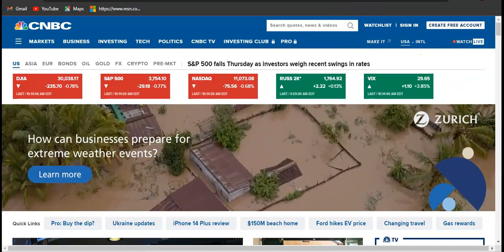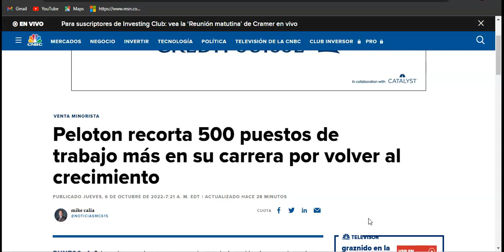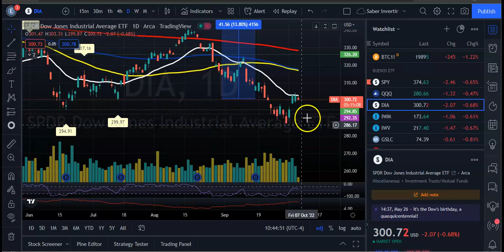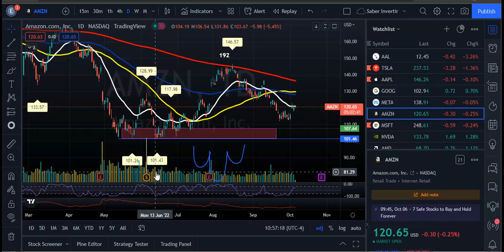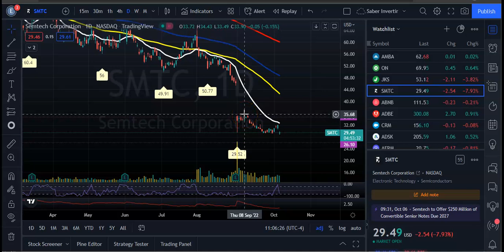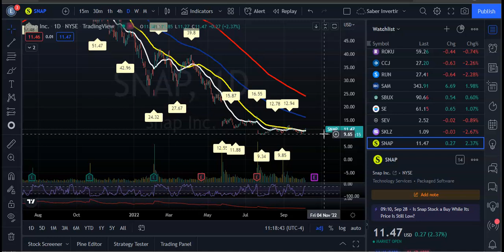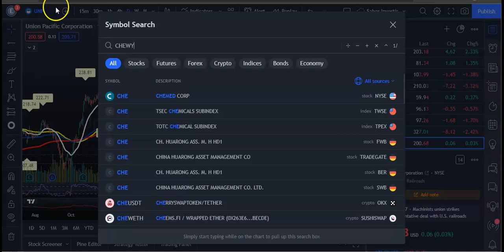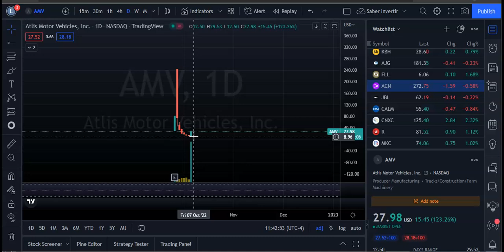Continua El DOLOR en Los Mercados! Preparate para Ver Mas Dolor dece La FED? Cautela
El S&P 500 cayó un 0,7%, mientras que el Nasdaq cayó un 0,4%. El Promedio Industrial Dow Jones perdió 221 puntos, o un 0,7%. Los tres puntos de referencia bursátiles abrieron la sesión a la baja. Todos los promedios principales están en camino de terminar la semana más de un 4% más altos.
La tasa de referencia a 10 años subió 5 puntos básicos a 3,809%. El rendimiento a 2 años, que es más sensible a los cambios de política monetaria, subió 6 puntos básicos hasta el 4,216%.